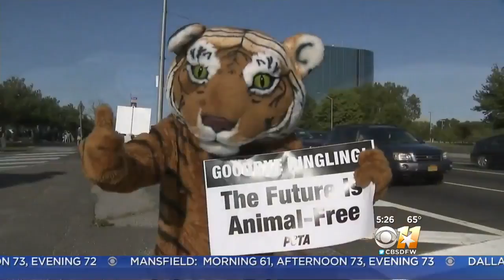Ringling Bros. Circus Shuts Down The Big Top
The Ringling Bros. and Barnum & Bailey Circus has come to an end after 146 years.